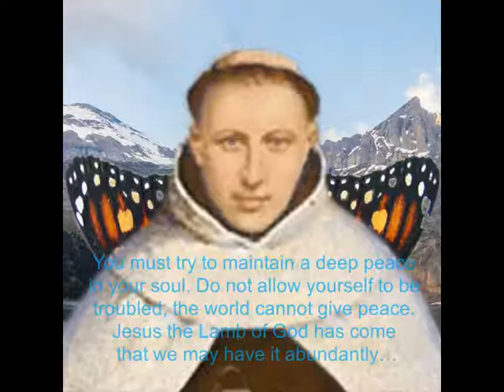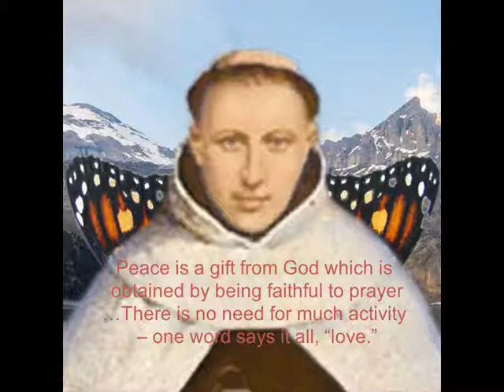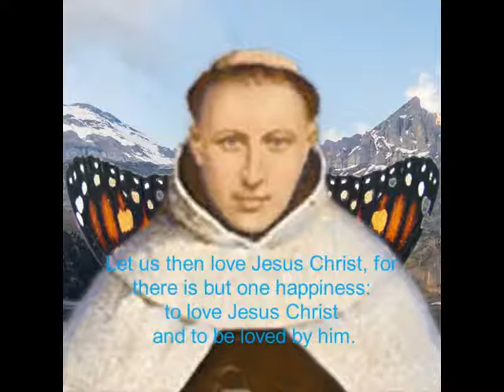Hermann Cohen Quotes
Various lovely quotes from the writings and sermons of this holy man. To read more of his life,